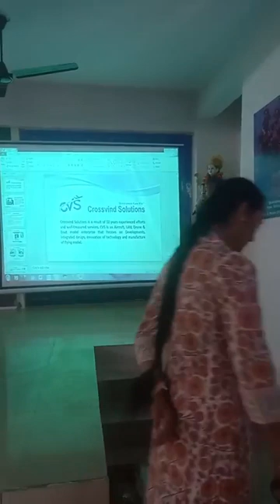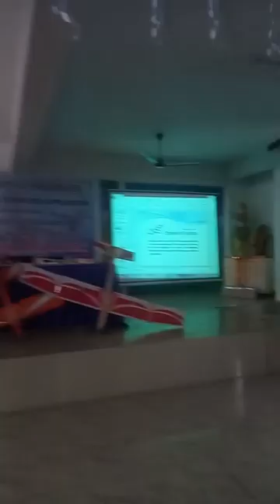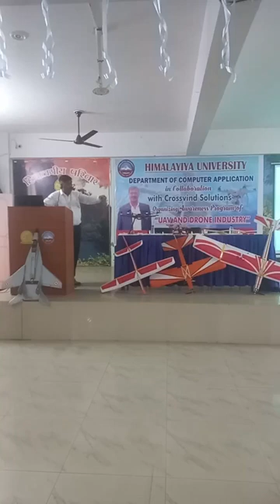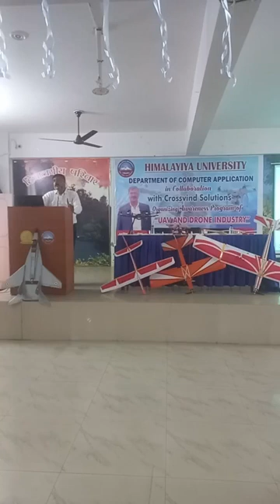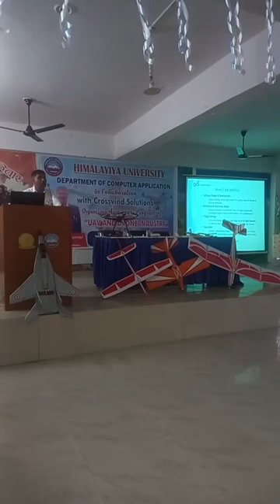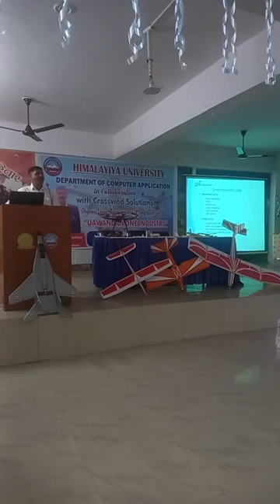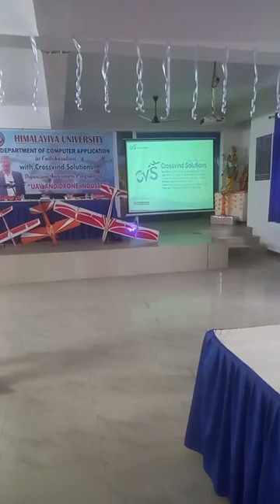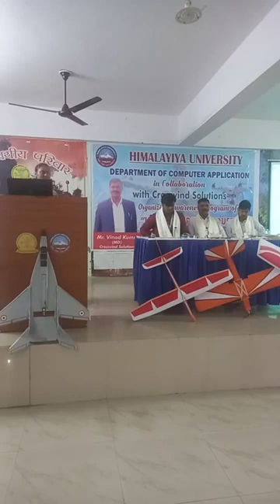Awareness Program of UAV and Drone Industry